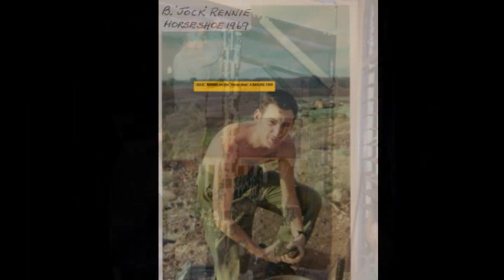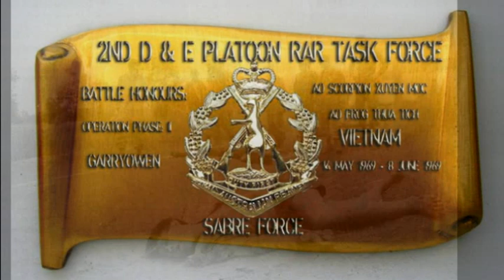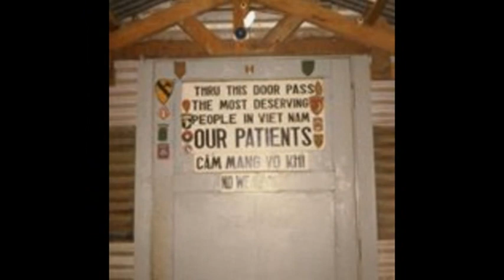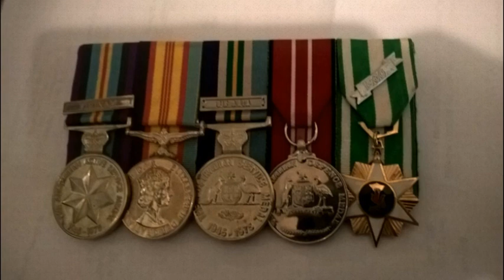Scottish REO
A song was written and performed by Martin Rennie the brother of Brian "JOCK" Rennie soldier of the 9th Battalion killed in action (KIA) in September 1969during Vietnam War. Jock was an "REO", reinforcement to Vietnam serving in2 other battalions and a special unit "The 2nd D&E PLATOON" during his tour of duty. Jock came from Glasgow Scotland via the Royal Military Police with service in Hong Kong joining the Australian Army in 1968.